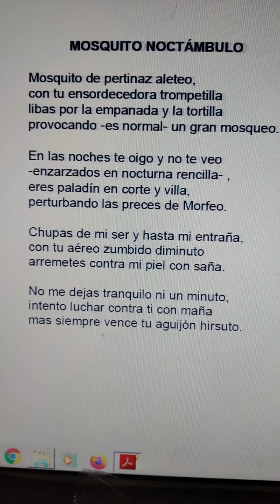Poesía poemas literatura verso(2)